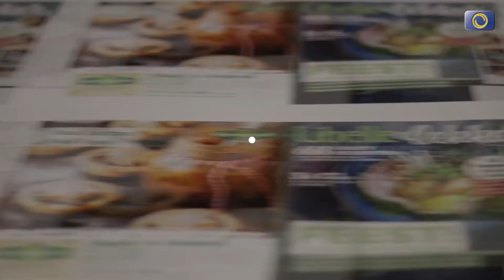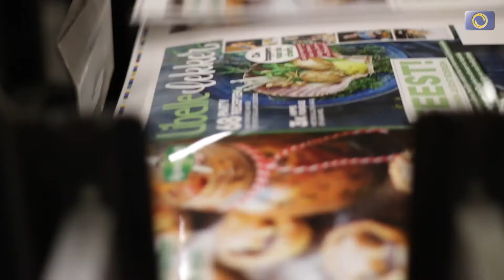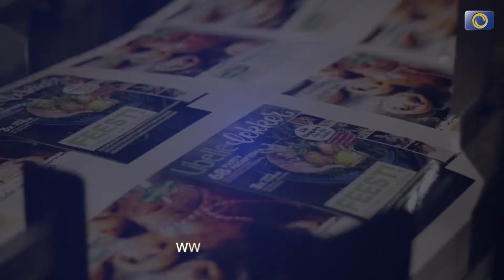Roto Smeets on the road for Mercurs 2017: Libelle